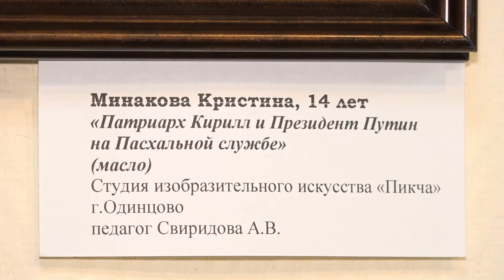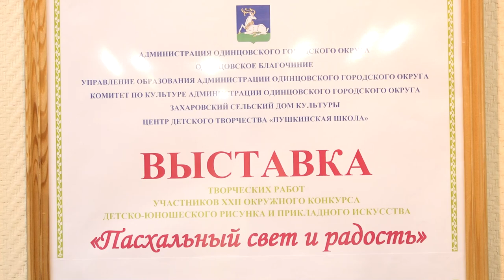Пасхальный свет и радость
Более 1000 участников, порядка 150 лауреатов. Церемония награждения победителей конкурса "Пасхальный свет и радость" прошла в Захарово. Подробности в репортаже.